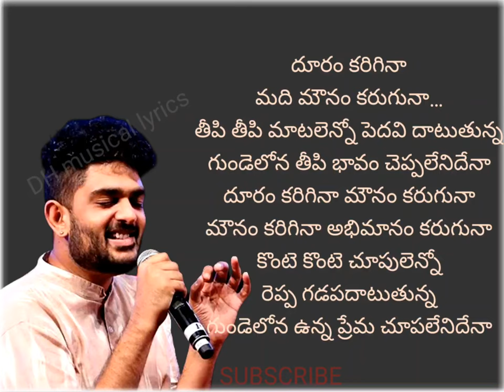dooram karigina beautiful lyrics music video song||jetty movie//sid sriram#love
whatsapp status
trentings status
loveres short
love videos
entertainment short
new update videos
new trailer updates
new short updateds
most entertainment shorts
* Important Notice : All used things Are Copyrighted . We just edited and published for Audience purpose only . 11

whatsapp status
trentings status
loveres short
love videos
entertainment short
new update videos
new trailer updates
new short updateds
most entertainment shorts
Thanks For Love & Support YouTube Family

1
2
3
4
5
6
7
8
9
10